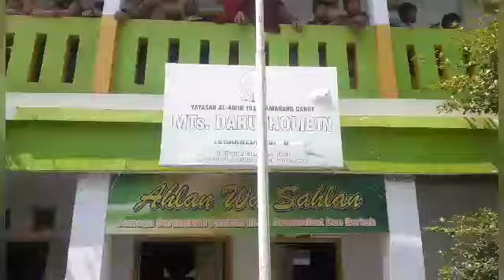Gelar Reuni Akbar, Alumni MTs/Ponpes Daruthalibin Cilemah Datangkan Dai Mnctv KH. Nanang